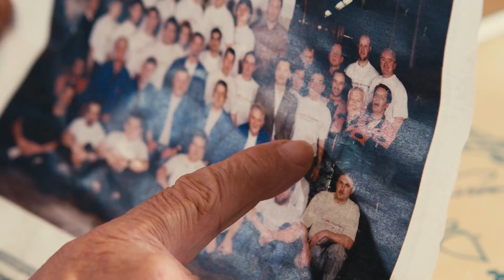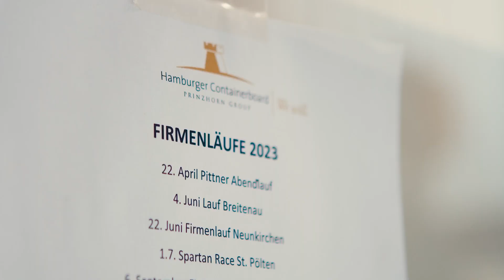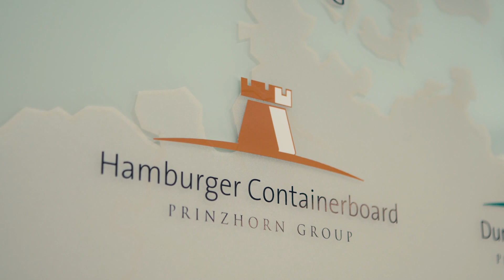170 years Hamburger Containerboard in Pitten - interviews part 2